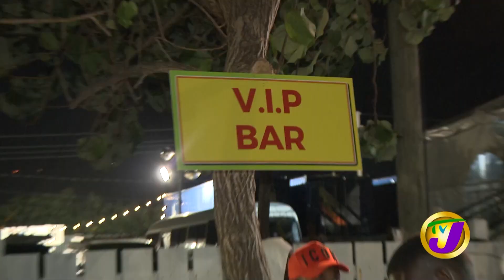Sting 2022 - Queenie vs Amari | TVJ Entertainment Report